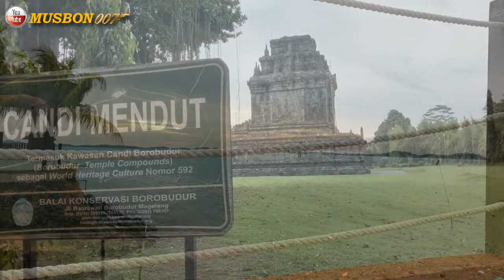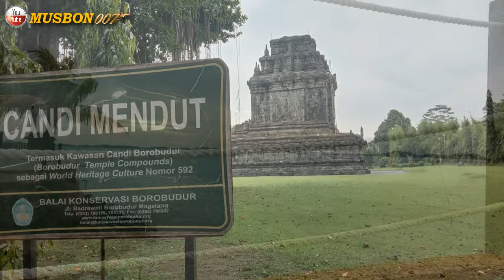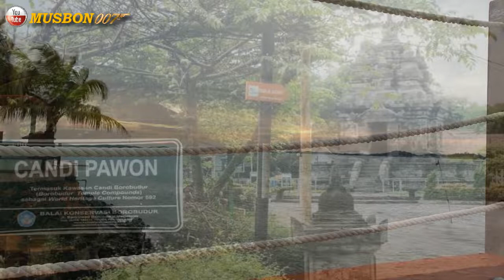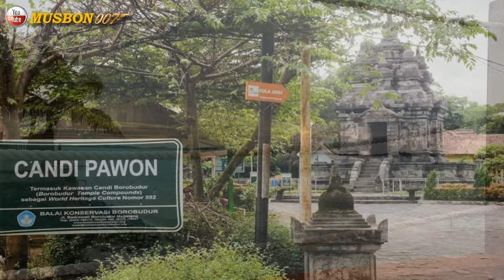MUSIK RELAXASI GAMELAN JAWA